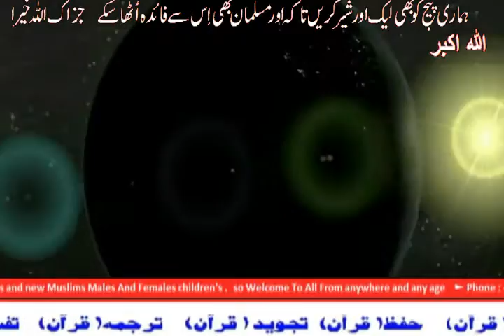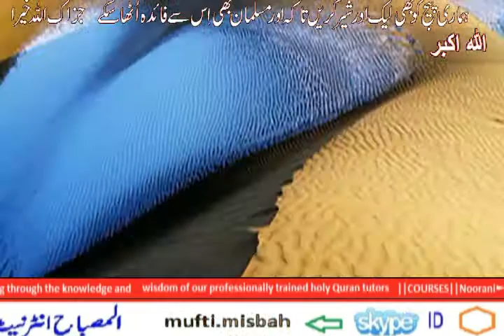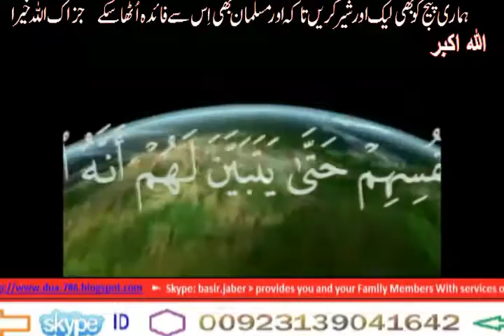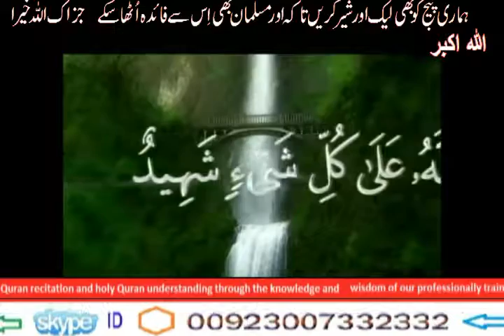new islamic miracle معجزه حيرت علماء الارض سبحان الله لااله الا الله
►  Skype: basir.jaber

||COURSES||
Noorani Qaida
Nazara Quran
(Hafiz e Quran
Tajweed
6 class in week